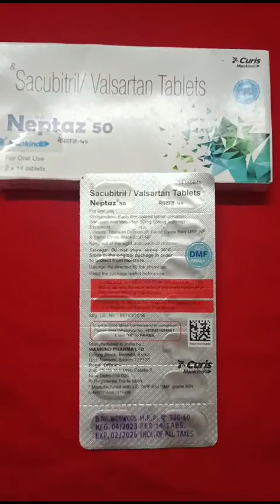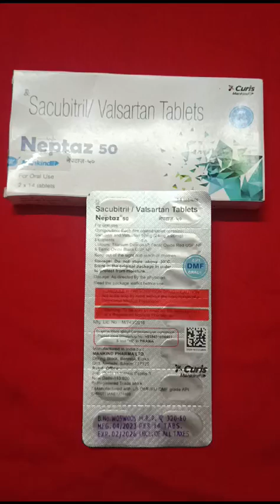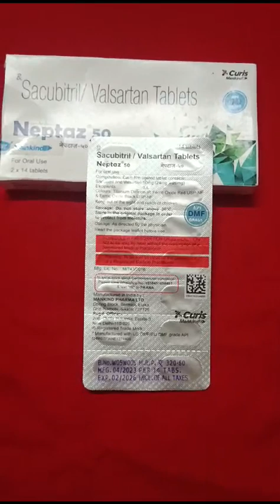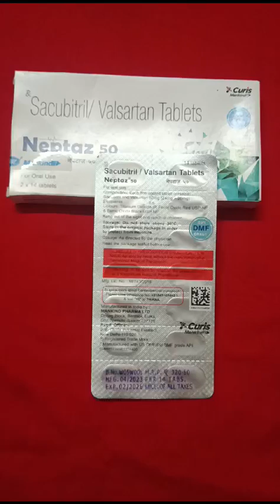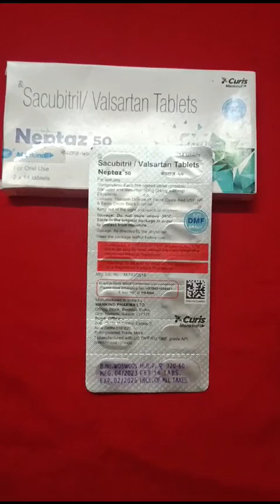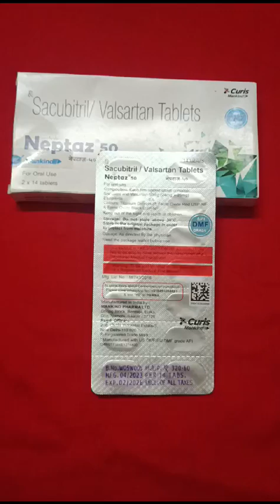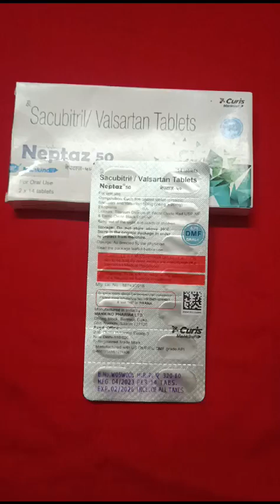50mg Review in Bengali@বুকে ব্যথা হলেশ্বাস কষ্ট হলে@হার্ট ফেইল@রোগ গুলি মুক্তির উপায় #@@